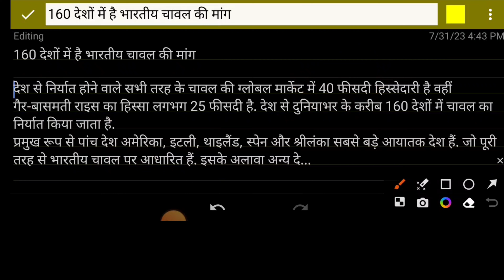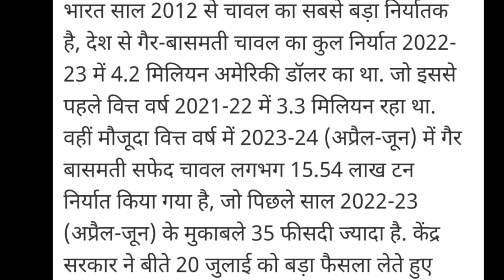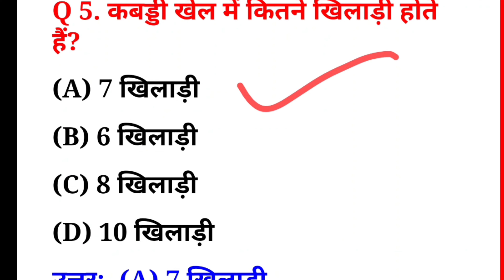चावल निर्यात पर प्रतिबंध के बाद पाकिस्तान ने भारतीय उत्पाद का बहिष्कार किया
In this video, we delve into the recent development of Pakistan's decision to boycott Indian products following the ban on rice exports from India. 🍚❌

Join us as we explore the implications of this trade dispute between the two neighboring countries and its potential impact on businesses and economies. 💼💰

We'll provide you with an in-depth analysis of the reasons behind the ban and Pakistan's response, shedding light on the complexities of international trade relations. 📈🌍

We encourage respectful discussions in the comment section, so share your thoughts and let's engage in a meaningful conversation about this issue. 🗣️💬

Thank you for being part of our community, and we look forward to having you with us on this informative journey! 🙏✨